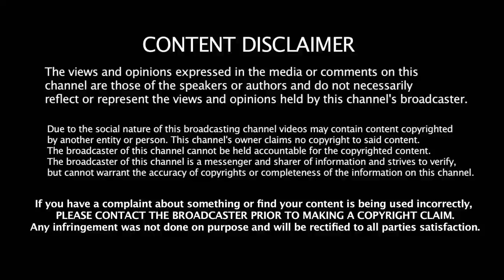ரஜினிகாந்த் கோழை எனும் போலி தமிழர்களுக்கு மட்டும் | Rajinikanth Bold Speech History | Tamil Hot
Rajinikanth Bold Speeches Ever | Rajinikanth Latest Speech | Rajinikanth Politics | Tamil Hot